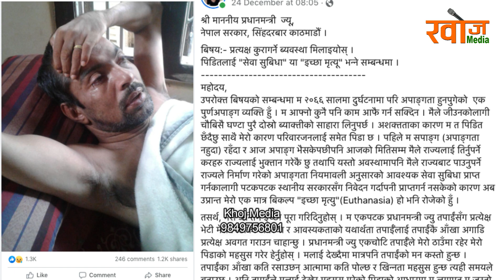प्रधानमन्त्री ज्यू पुर्णअपाङ्गलाई कि सेवा सुबिधा देउ कि इच्छा मृ*त्यू दिपक भण्डारी । Disabled Dipak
Guest: Dipak Bhandari
Program Host : Rajani Tamang
Camera : Ganesh Bajra Lama
Edit : Ganesh Bajra Lama
Video Highlights
Khoj Online Television Pvt.Ltd.